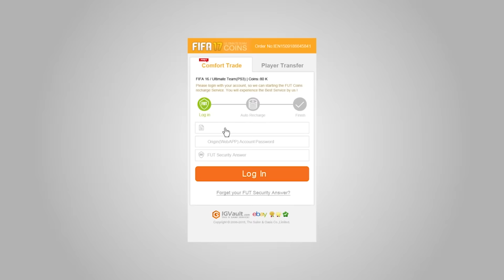Public Football Challenge vs HOT Girls in L.A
Public Football Challenge in LA with Double points for girls!!!
CRAZY CHEAP COINS Use 'JMX' to make them even cheaper!!! (Automated & 100% Reliable)